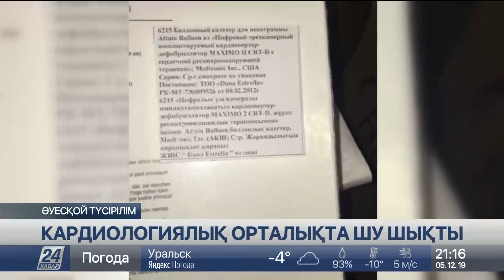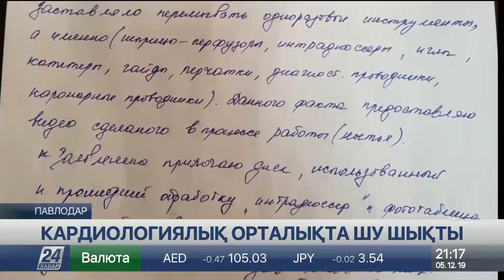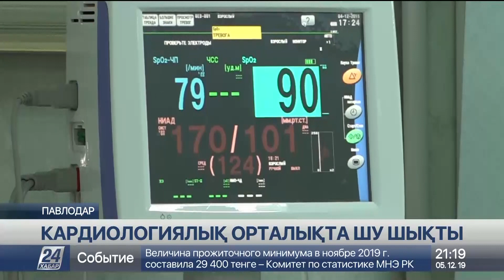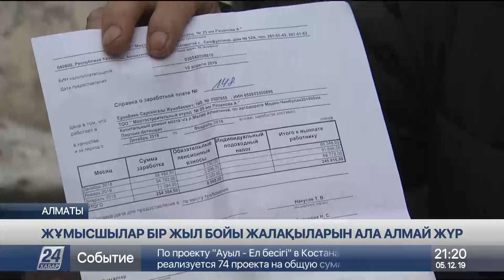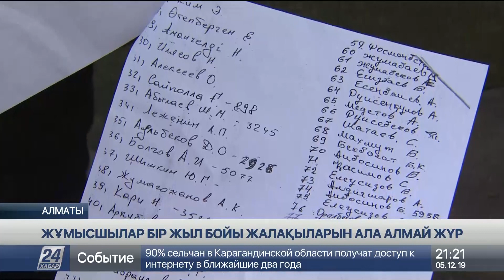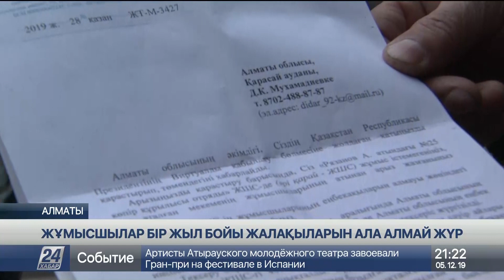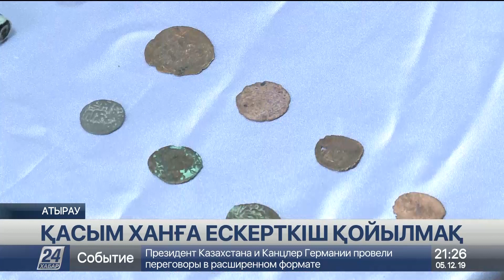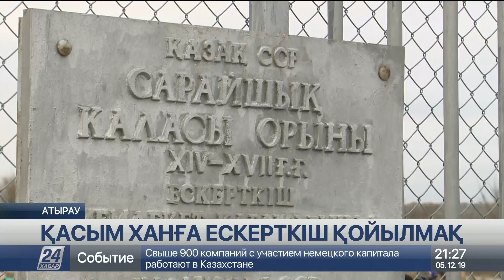5 желтоқсан 2019 жыл - 21.00 жаңалықтар топтамасы